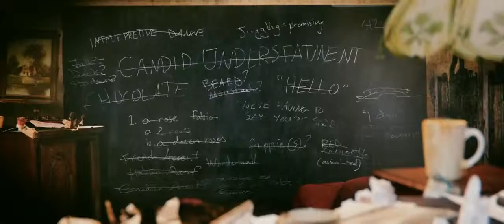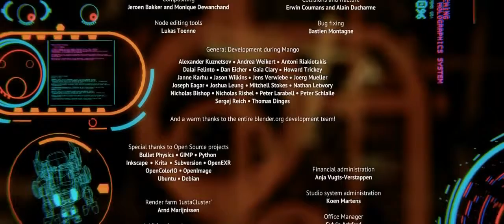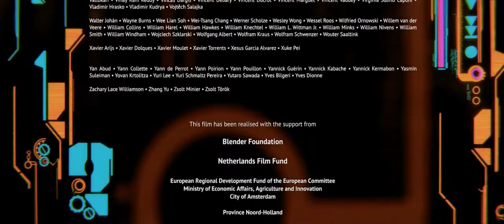Tears of Steel 2012 Ian Hubert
This is the fourth Open Movie by Blender Foundation, re-rendered and re-graded in 4k resolution. (This is the HD scaled down version).
for more information or downloads.

Nothing was changed in the work (although it was permitted).

Language: English

Age rating: Suitable for 12 years and older.

Released: 2012

*CAST & CREW*

CAST
Derek de Lint
Sergio Hasselbaink
Rogier Schippers
Vanja Rukavina
Denise Rebergen
Jody Bhe
Chris Haley

DIRECTOR
Ian Hubert

PRODUCER
Ton Roosendaal

WRITER
Ian Hubert